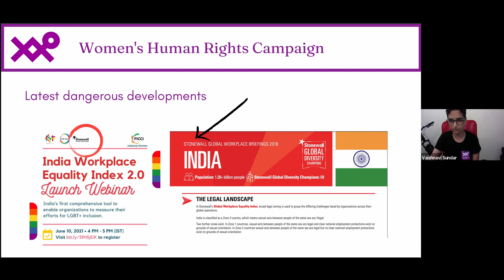Workplace inclusion only benefits men by Vaishnavi Sundar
Feminist Question Time with speakers from Chile, India, UK

Women's Human Rights Campaign (WHRC) Feminist Question Time is our weekly online webinars. It is attended by a global feminist and activist audience of between 200-300. The main focus is how gender ideology is harming the rights of women and girls. You can see recordings of previous panels on our YouTube Channel.

This week’s speakers:

Natalia Amado from Chile - Chilean political context
Vaishnavi Sundar - update from India
Denise McKenna from the UK - update on WIT survey
Rocío Seguel from Chile - what it means to be a woman as per trans activism and the reality of being a woman

Kara Dansky from USA - Kara is the President of the U.S. chapter of the Women's Human Rights Campaign and served on the board of the Women's Liberation Front from 2016 until 2020. She is a longtime feminist activist and lawyer and also has extensive experience doing criminal justice reform research and advocacy.